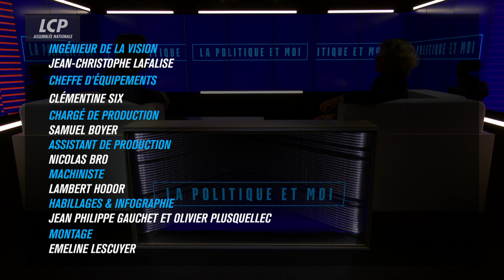Marie Guévenoux, députée Renaissance de l'Essonne - La politique et moi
Marie Guévenoux, députée Renaissance de l'Essonne.

Elle a fait ses gammes à droite, d'abord dans le syndicalisme étudiant, puis avec Alain Madelin et Alain Juppé. Désormais membre de Renaissance, Marie Guévenoux a été élue première questeure de l'Assemblée, un des postes les plus stratégiques au palais Bourbon.